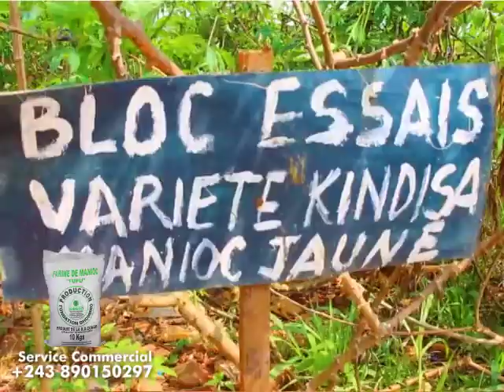DOCUMANTAIRE DU PARC AGRO INDUSTRIEL GROUPE_DHOMBRO Mission VUNDA DANS LE KONGO CENTRAL / RDC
Prise de vue et Réalisé HEBER PRO
Présenté par le Président DHOMBRO N'SINGA KETE  et AIRVENTS MUYA / Molière TV
Assisté par Maitre Cent kilo